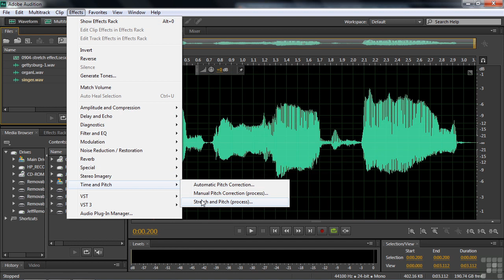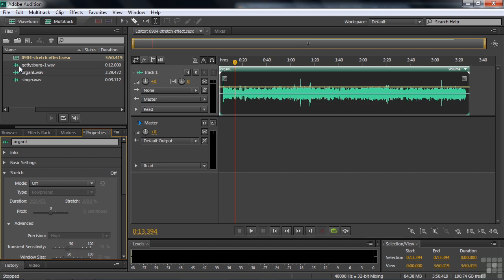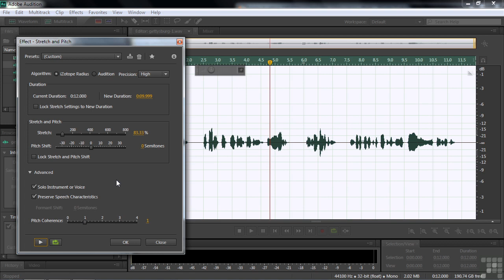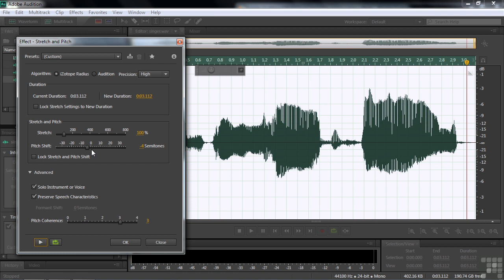09 04 Using The Stretch And Pitch Effect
Adobe Audition Course S09-E04 Free
Changing Pitch And Stretching Time